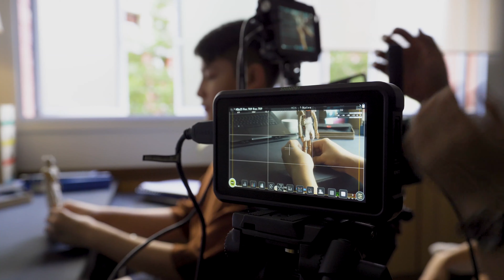My RØDE Reel 2020 - Behind-the-Scenes of 我不會害怕 (I Will Not Be Afraid)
我不會害怕 (I Will Not Be Afraid) | Behind-the-Scenes

Cast:
The Boy - Delcan Teo 趙家傑
Shop Owner - Irene Chua 蔡美玲

Crew:
Director/Writer: Zachary Yap 葉永傑
Producer/DOP: Feriadi Tan 陳弘愷
Executive Producer: Danish Lukawski

Assistant Director: Kevin Wong 王綏傑
Set Design & Costume: Raycher Phua 潘思靜
Camera Assist/Gaffer: Brandon Neo 梁俊傑
Location Sound: Darren Chiong 張宇軒

Editors:
Feriadi Tan 陳弘愷
Zachary Yap 葉永傑

Colour Grade & Sound Design: Feriadi Tan 陳弘愷

Behind The Scenes:
Brandon Neo 梁俊傑
Darren Chiong 張宇軒
Ng Bing Rong 黃炳榮

A DNMC+ Production.
This is a BTS for a short made for My RØDE Reel 2020.